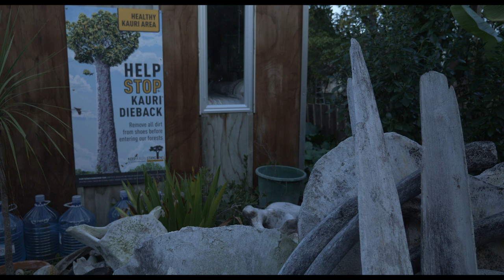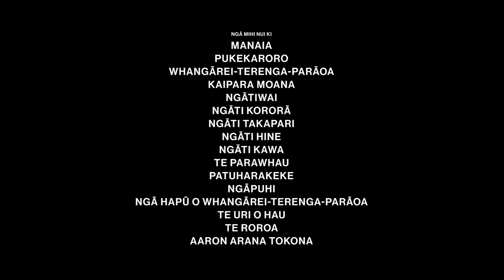Te Wao Nui - short documentary (2020)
Kauri are dying. A traditional Māori healer has one last chance to save an entire forest, one tree at a time.

A devastating disease threatens to destroy Aotearoa’s last remaining Kauri trees. Standing in the way of losing these prehistoric giants forever is a Māori healer. Tohe Ashby is looking for answers held within the ancient knowledge of the first nations of Aotearoa – mātauranga Māori. Discover the roots of indigenous medicine in a final bid to save the last of these great trees. E ara! Ka tangi te Kauri.

"Māori knowledge and Western science, they are not the same. They are not on the same path." - Tohe Ashby

Director: Ngāriki Ngatae | Producer: Karen Sidney

Part of Loading Docs: Season 7. Out now.